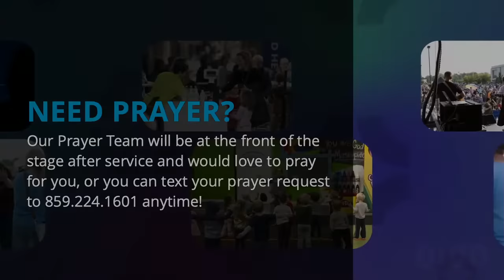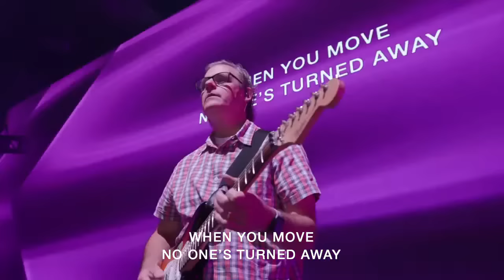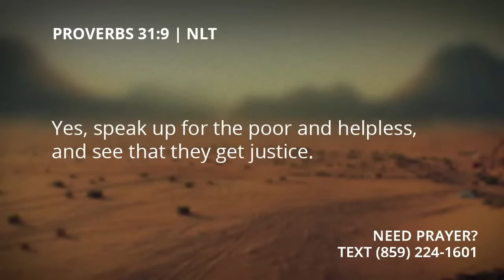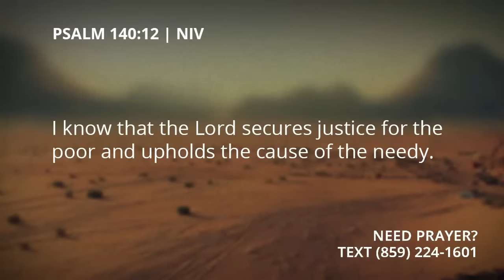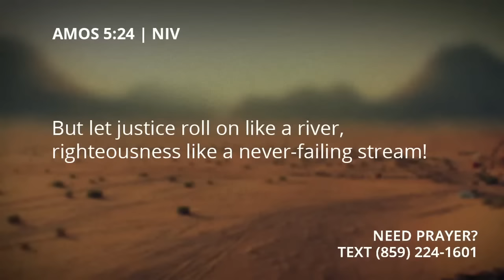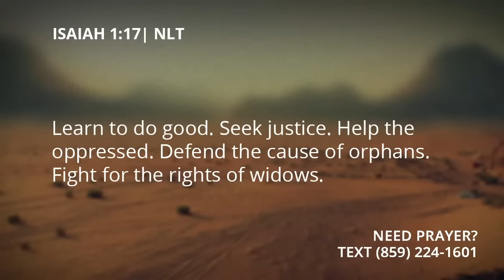Road Warriors | Amos—A Message of Justice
Imagine a nation, about 200 years old, prosperous, powerful, respected…but a nation that has lost its way; a nation God is displeased with, a nation on the cusp of his judgment. No, it’s not the United States, it’s the nation of Israel, eight centuries before Christ. God raised up a prophet to warn them of judgment to come, because God is a God of justice. Beware.

To support this ministry and help us continue to reach across Central Kentucky and all around the world